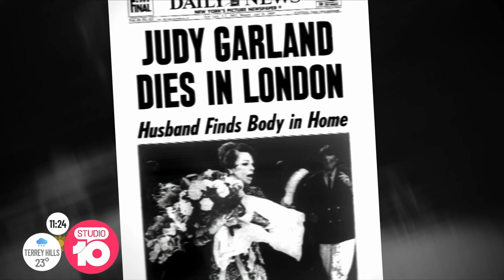Liza Minnelli's Memorable Career | Studio 10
Liza Minnelli takes us on a trip down memory lane. Looking back at her incredible career, famous heritage and how she overcame her own fears and insecurities.